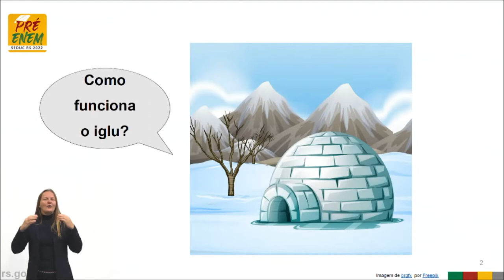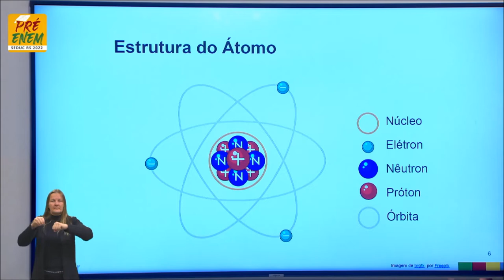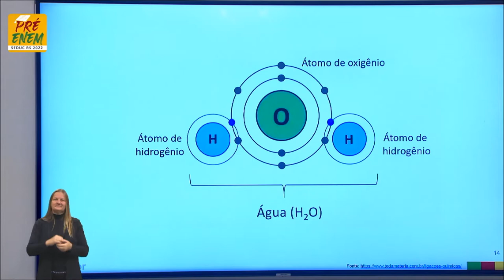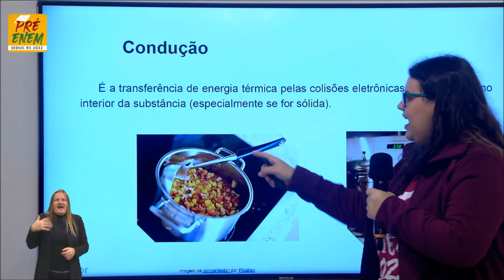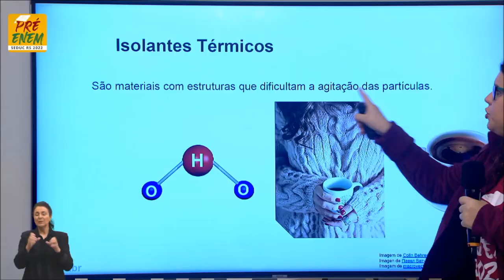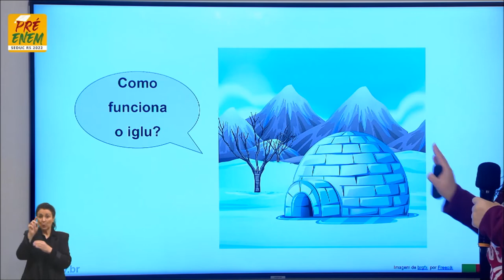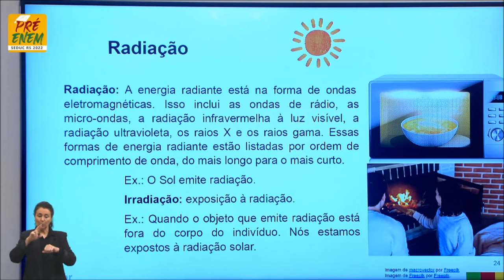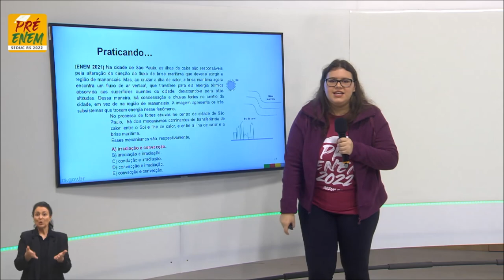Pré-Enem 2022 - Física - Aula 12 - Estrutura da Matéria e Transferência de Calor - 21/06/2022